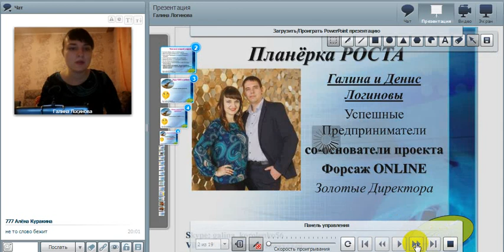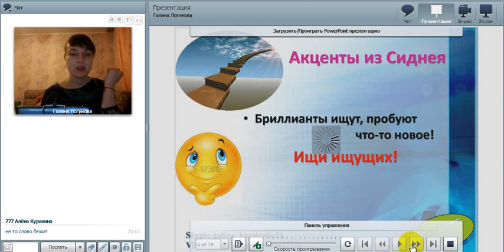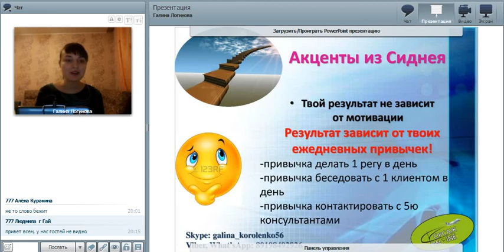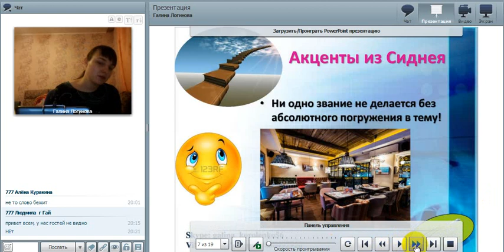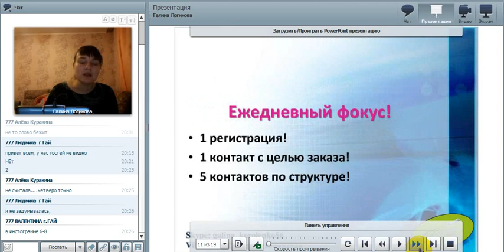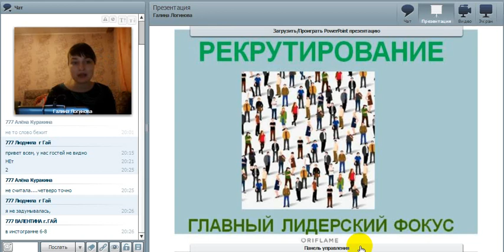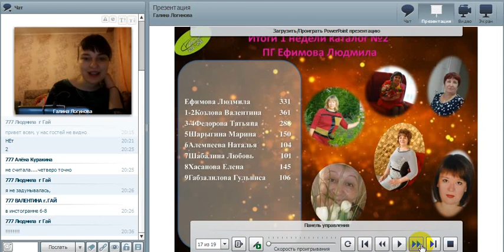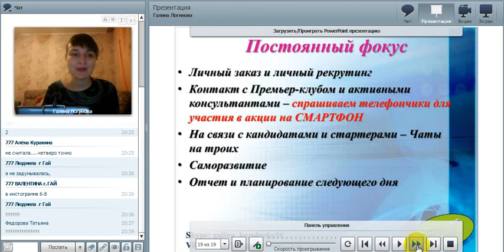4 02 19 Акценты из Сиднея